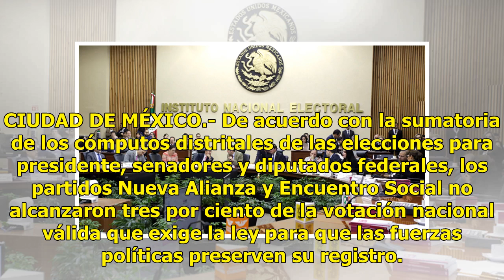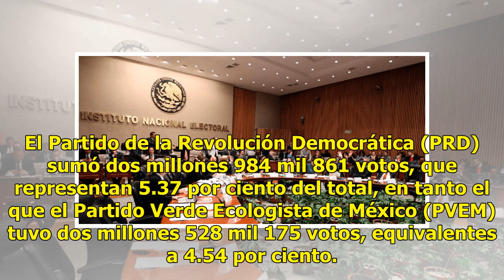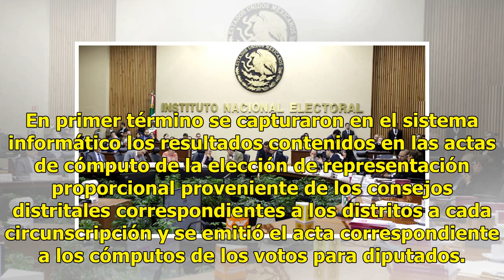Nueva Alianza y Encuentro Social perderán registro, confirma INE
CIUDAD DE MÉXICO.- De acuerdo con la sumatoria de los cómputos distritales de las elecciones para presidente, senadores y diputados federales, los partidos Nueva Alianza y Encuentro Social no alcanzaron tres por ciento de la votación nacional válida que exige la ley para que las fuerzas políticas pr...